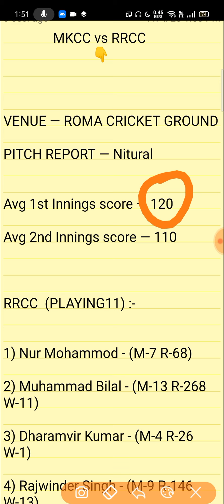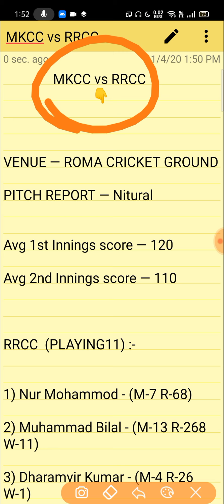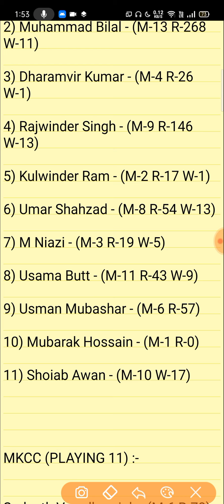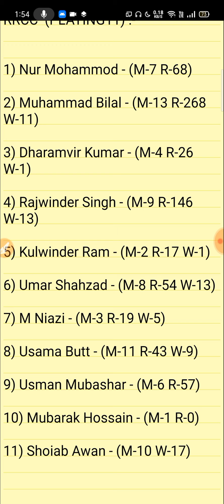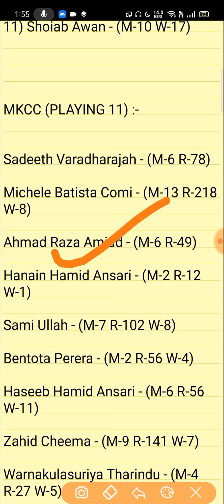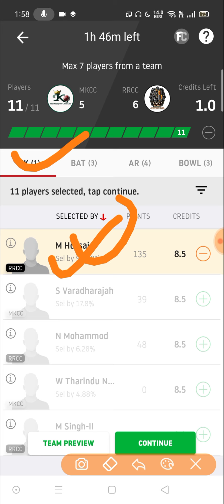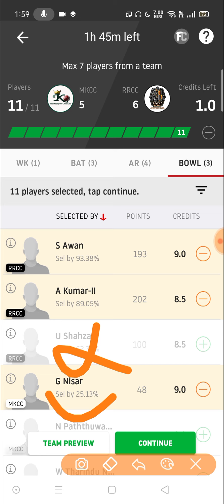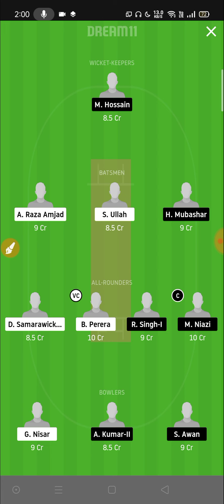MKCC vs RRCC DREAM11 TEAM NEWS AND PLAYING11 2020 || RRCC vs MKCC SEAF PLAYING11